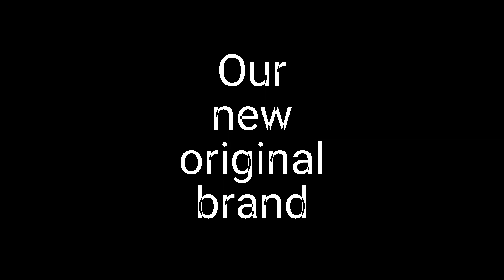RETAKE | APPAREL SHIRT TRAILER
RETAKE‼️

✩°｡⋆⸜ 🎧✮ Welcome to our clothing shop!! ✩°｡⋆⸜ 🎧✮
Inspired from Year 2000s trend! We're releasing our very first batch of clothing line which are UNISEX Shirts, available soon on April 5th.